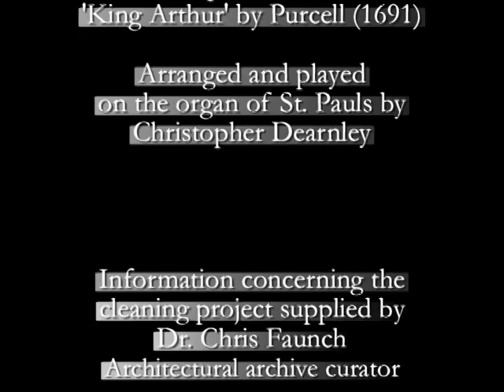Revealing St. Pauls Cathedral. 3 of 3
This is a short video shot during 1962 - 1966 detailing the exterior cleaning of St Paul's Cathedral in London.

The company doing the cleaning was Szerelmey based in Kennington, London SE11.

This video is copyrighted to Geoffrey Shaw, Vicar Choral of St. Paul's, 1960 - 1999 and is posted here for education and interest only.